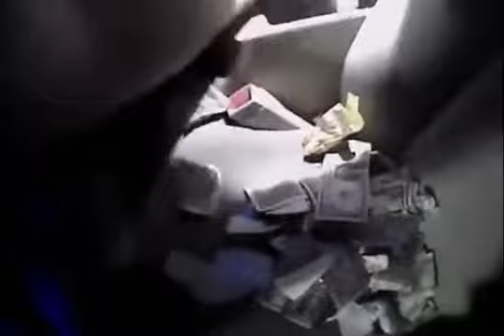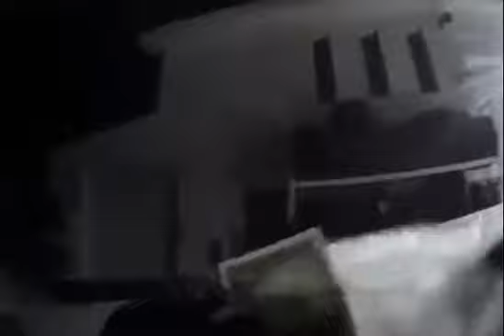Colorado Cop Admits to Faking Body Cam Footage in Felony Weapons Case